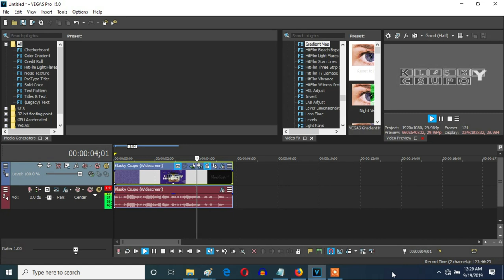How To Make Metal On Vegas Pro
Let's make a V&A-based effect called Metal on Vegas Pro.